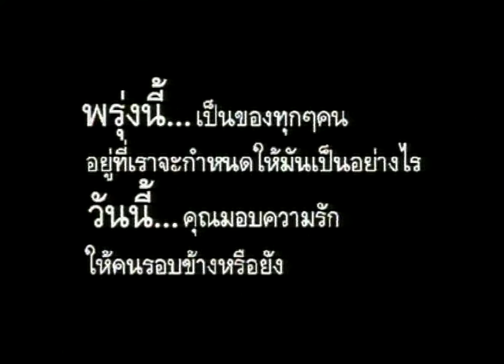พรุ่งนี้ - เบิร์ด ธงไชย【OFFICIAL MV】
ศิลปิน:  ธงไชย แมคอินไตย์(เบิร์ด)
เนื้อร้อง:  จักรวรรดิ พ.
ทำนอง:  อภิไชย เย็นพูนสุข
เรียบเรียง:  อภิไชย เย็นพูนสุข
อัลบั้ม: DREAM (2539)